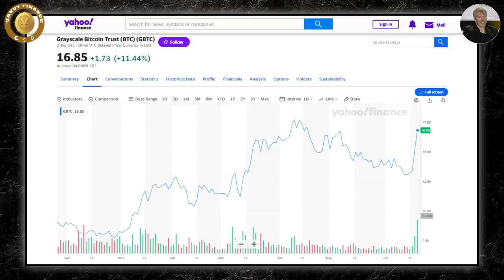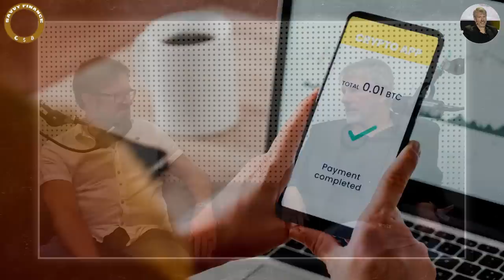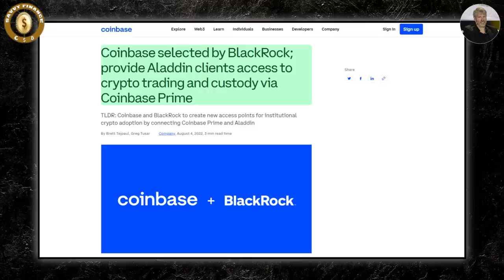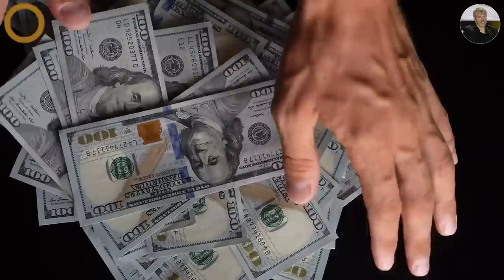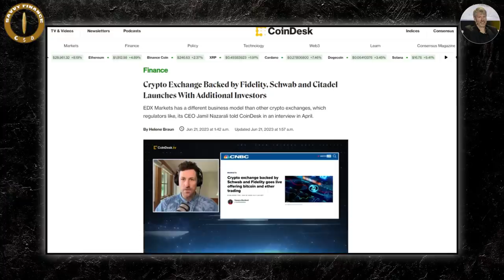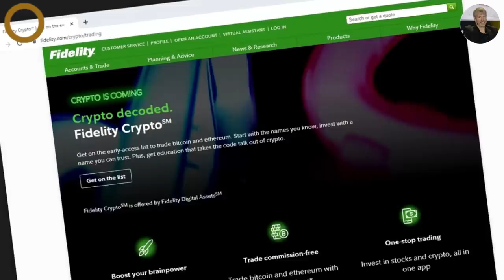The Smartest Move To Make Right Now - Micheal Saylor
Visit iTrust.capital/savvy for No Fees!

Credit: Konsensus Network
Bitcoin and Ultimate Sacrifice with Michael Saylor - Freedom Footprint Show 37